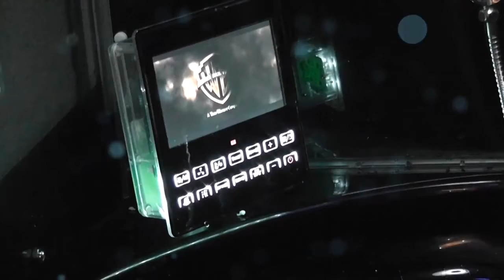Maya Bath Siena Black Round Hinged Doors 26 Jetted Tub Steam Shower In Right Position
Maya Bath Siena 67" x 51" x 88" Black Round Hinged Doors 26 Jetted Tub Steam Shower In Right Position, available at US Bath Store

Product Details:

Inside the Siena Steam Shower, you’ll find many relaxing elements including acupressure massage, aromatherapy, foot massage, and the popular rainfall ceiling shower. Entertainment options with your Steam Shower Unit include MP3 compatible, FM Radio with audio frequency input, a high-quality speaker system, and of course the TV and telephone. The perfectly designed acrylic Steam Shower unit is reinforced with a durable fiberglass backing, includes a solid stainless steel framing and fixtures such as door handles, towel racks, shampoo racks, etc, and uses beautiful tempered glass known for strength and longevity. This Steam Shower Unit fits nicely in the corner maximizing bathroom floor space.

– 8.4″ inch LCD TV: Adds excitement, delivering live entertainment.
– Whirlpool Bathtub: 2 headrests and an arrangement of 16 jets are located for a powerful hydro massage.
– Whirlpool Heater: Keep your Whirlpool Bathtub Heated which keeps the water at a constant temperature.
– Acupressure Massage: There are 6 back massage jets and 4 body jets inside the Steam Shower Unit.
– Computerized LCD Control Display: Turns on/off the power, lights, fan, radio, etc.
– Aromatherapy: Simply place solid or liquid aromatherapy scents during use for wellness benefits.
– Ozone Sterilization System: Kills bacteria and viruses, allowing the next use to be germ-free.
– MP3 / CD Player Compatible: Play your favorite music while using the Siena Steam Shower.
– 4 Liter Fridge: 4-liter fridge located on the outside to keep your beverages ice cold and close by.
– Fog Free Mirror: Stay fog-free in the steamiest conditions.
– Foot Massage: Puts mechanical force and hydro pressure together.
– Fluorescent Mood Lighting: Two sets of lighting adding romance, and mood-lifting capabilities.
– Hands-Free Telephone: Accept incoming calls with an integrated Hands-Free Telephone.
– Steam Sauna: Quickly produces steam helping you increase blood circulation, detoxify, and feel relaxed.
– Underwater LED Lights: Two sets of lighting adding romance, and mood-lifting capabilities.
– Hand Grips: You can easily sit and stand inside the Steam Shower using the handgrips.
– Two Handheld Adjustable Showerheads: Couples can enjoy the Steam Shower together.
– Pedal Drain: Simply push down on the pedal drain with your foot popping up the drain to drain water.
– Waterfall Inlet: Offers a soothing sound of water falling gently for relaxation effect.
– Emergency Alarm: With one push of a button, a loud alarm rings out for help.
– Rainfall Ceiling Shower: Surrounded with blue fluorescent lighting giving a tropical rainfall experience.
– Water-Resistant Remote Control: Operates features of the unit.
– FM Radio and Audio Frequency Input: You can tune into your favorite FM stations.
– Surround Sound Speakers: Integrated with the Telephone, MP3/Radio, and TV.
– Ventilation Fan: Keeps heat and air density at a desirable level inside the Steam Shower.
– Automatic Safety shutoff: During overheats, the unit will automatically turn off to protect the user.
– Storage Shelves: Designed with spacious storage shelves available for shampoo, soap, etc.